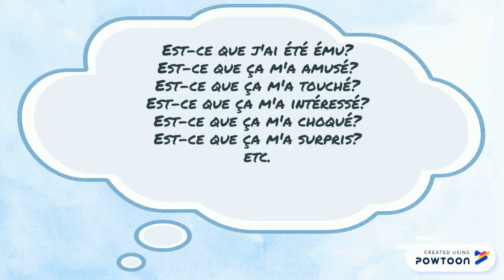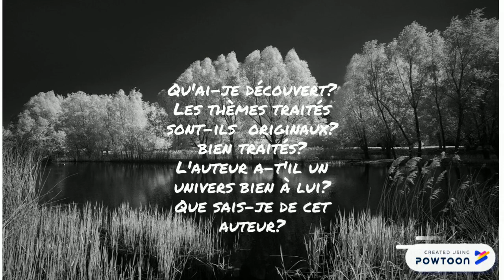Donner son avis sur une oeuvre